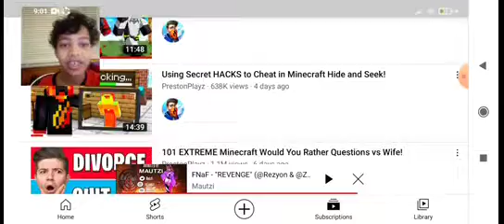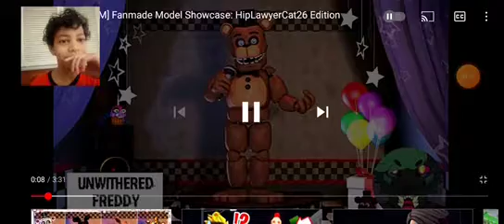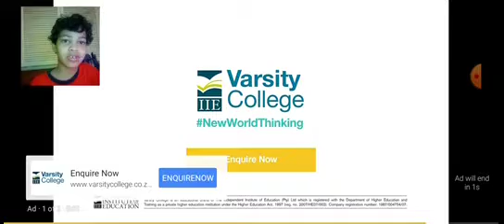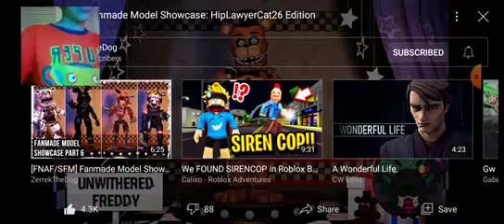Junaid gaming videos play watching YouTube